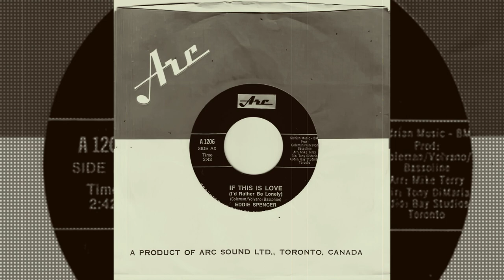If This Is Love (I'd Rather Be Lonely)- Eddie Spencer-1968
If This Is Love (I'd Rather Be Lonely)
Eddie Spencer.
1968.
Remastered.